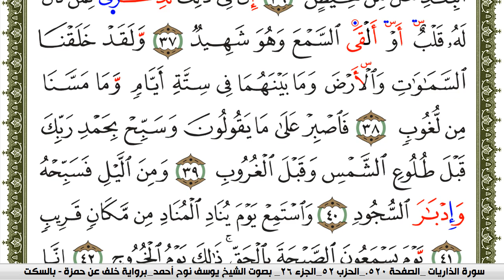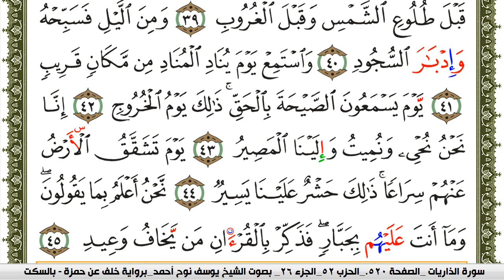سورة ق مكتوبة يوسف نوح احمد برواية خلف عن حمزة بالسكت العام